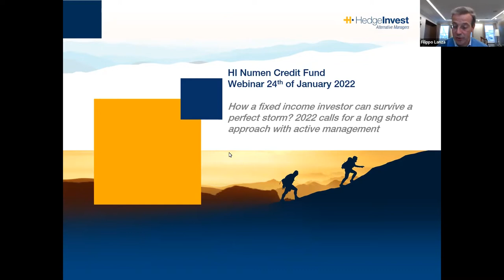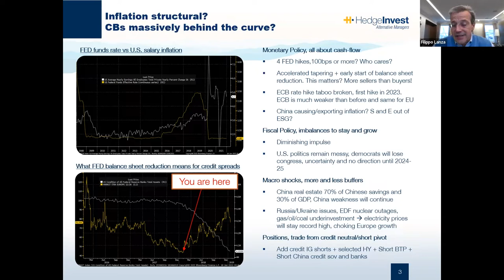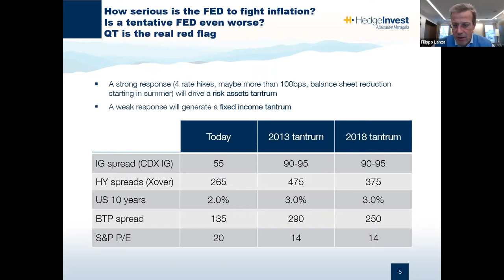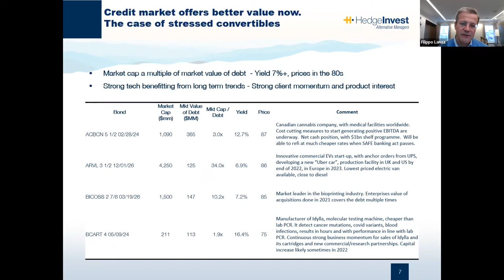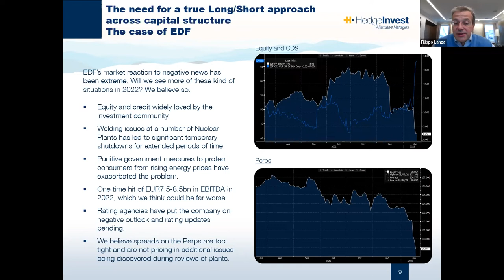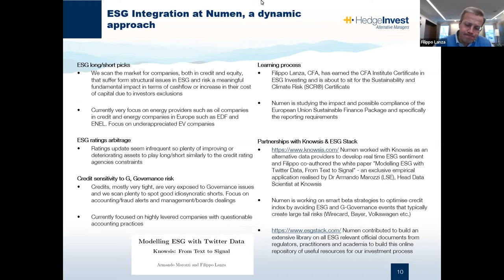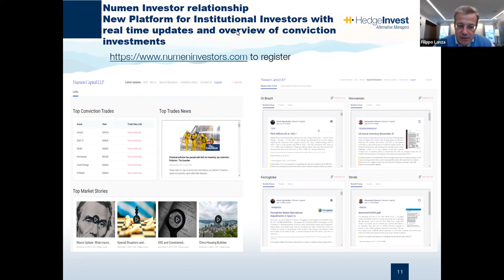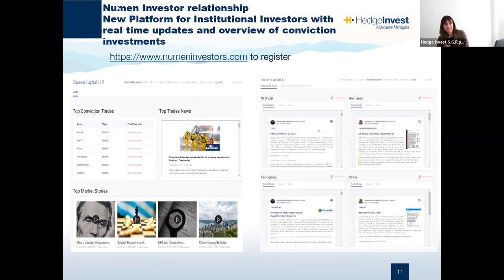Fixed Income Outlook 2022 - Filippo Lanza – HI Numen Credit Fund